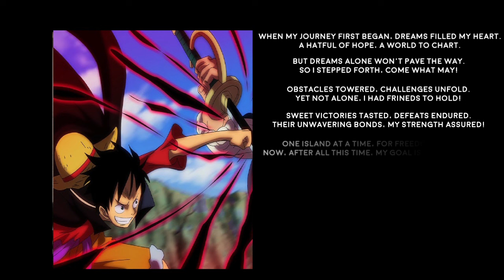One Piece: WRAP IT UP!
After nearly 3 decades, One Piece is nearly over. Gol D. Roger's lost treasure is finally within reach.
Robert Canter gives his thoughts as we hit the home stretch.
I apologize there's no fitting music for the first part of the video, but that's copyright for you.